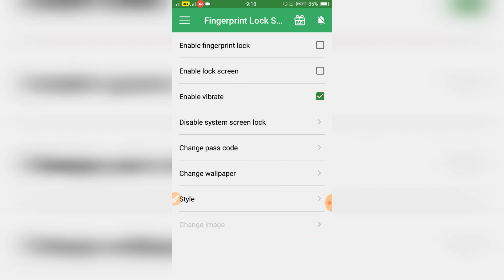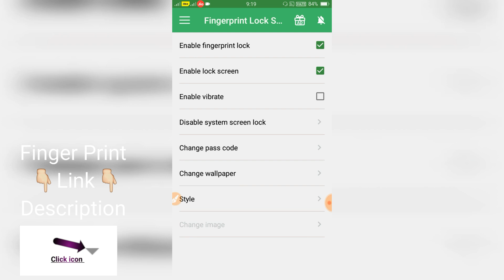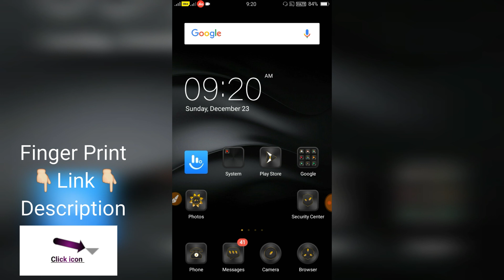Vivo Y83 in Display Finger Print Lock 🔓 Add & Set